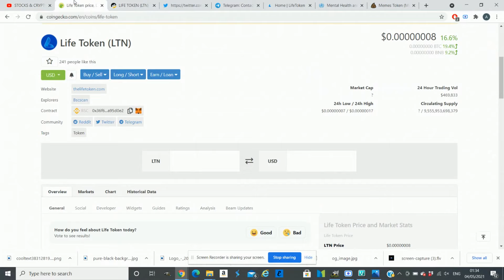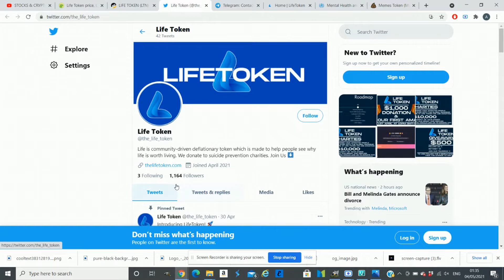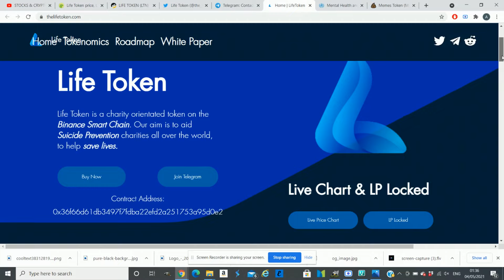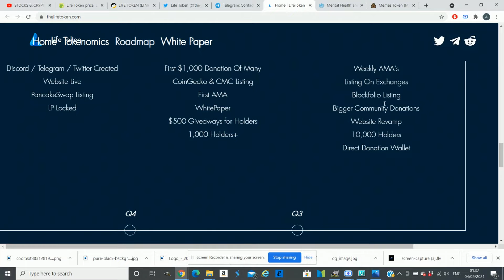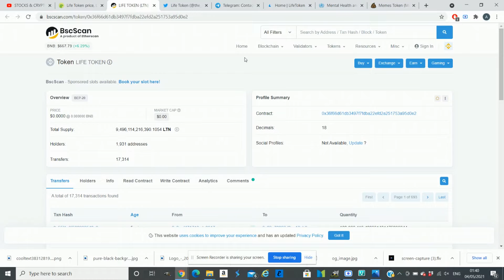NEW CRYPTOCURRENCY 2021 - LIFE TOKEN - NEW CHARITY TOKEN FOR SUICIDE PREVENTION - LIFE TOKEN UPDATE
NEW CRYPTOCURRENCY IN 2021

What Is Life Token?Life Token is a charity orientated token on theBinanceSmartChain. Our aim is to aidSuicidePreventioncharities all over the world, to helpsavelives.The community is active, helpful, and very pleasant to be around. The goal of this project is to donate to help suicide preventioncharities and have one community-driven token, with many partnerships, unique features, and a solid community-chosen roadmap.What is Tokenomics?Tokenomics is how our token functions. Our Tokenomics is quite easy to understand. Life Token has renowned tokenomics:We place a 10% fee on every transaction.-5% fee from all transactions is put aside and donated to suicide prevention charities bi-weekly.-1% fee is burnt (help increase the price over time)-4% is redistributed to all the holders (all holders get free tokens!)